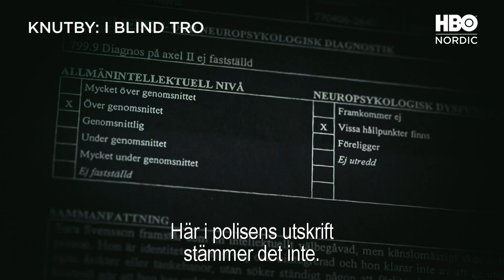Knutby: I blind tro (2021) - Officiell trailer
Knutby-dramat är ett av de mest omtalade mordfallen i Sveriges historia.

Drivna av sitt sökande efter rättvisa försöker journalisterna Anton Berg och Martin Johnson tillsammans med regissören Henrik Georgsson, ta reda på sanningen om vad som egentligen hände.

Alla avsnitt av "Knutby: I blind tro", en true crime-dokumentär i sex delar, kan streamas den 4 april på HBO Nordic.